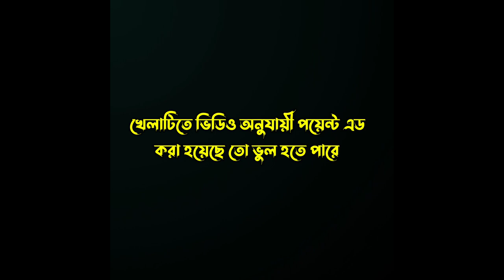south 24 pargana vs paschim Bardhaman Kabaddi match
ও আপনি যদি কবাডি প্লেয়ার হন তবে আমাদের ফেসবুক গ্রুপে কবাডি প্লেয়ারা  কবাডি গ্রুপে যুক্ত হতে পারেন

kabaddi south 24 pargana vs paschim Bardhaman Kabaddi match